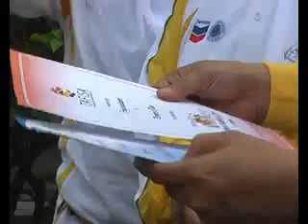5 PERSEN MASYARAKAT RIAU MENDERITA ASMA .flv